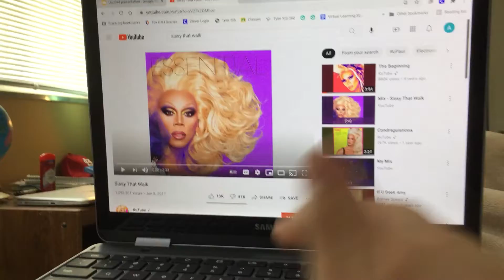Ein/Chris Escalante vs Jan Sport: Sissy That Walk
How do u think they would do in this lip sync? Who would win it?